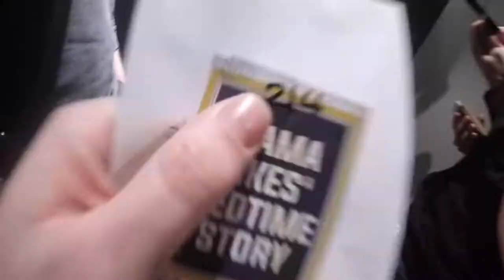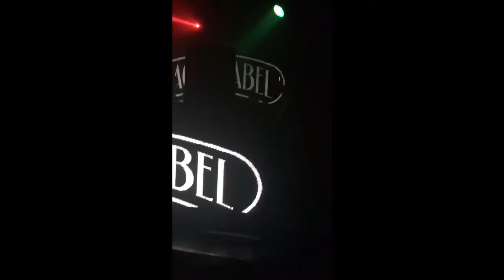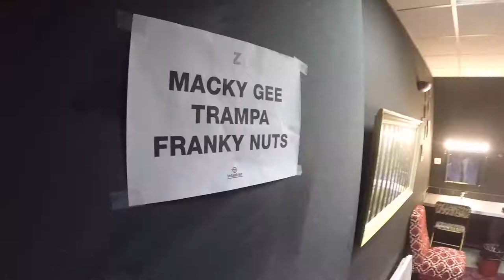Franky Nuts | Touringggg!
- Animalz | Paris, France (W/ Subway crew, Lifecycle, Nicon, Hebbe)
- ERGH: Never Say Die Black Label Night | London, England
- EZ! |  Lyon, France
- LBC Strikes Back | Leiden, Holland (B2B Lifecycle)

 Tracklist:
- Franky Nuts & NCT - Looking Forward
- Franky Nuts & P0gman - Bring It On (ft. Mikey Ceaser)
- Xilent - Run
- Franky Nuts & NCT - Nebula vs Zomboy - Invaders
- Franky Nuts - Let's Get It vs Skrillex - Red Lips
- Franky Nuts - Infinite
- Franky Nuts & Trampa - They Don't Want It (VIP)(DUB) + Rickyxsan & Dirty Audio Gettin' That (Spag Heddy VIP)(DUB)
- Franky Nuts - Soundboy Killah
- Franky Nuts - Rage vs The Chainsmokers - Don't Let Me Down
- Franky Nuts & Trampa - They Don't Want It
- Franky Nuts - Burn IT
- Flosstradamus & GTA feat. Lil Jon - Prison Riot vs Excision & Space Laces - Throwin' Elbows
- Badklaat - Headcrush (Franky Nuts EDIT)
- Excision & Dion Timmer - Final Boss